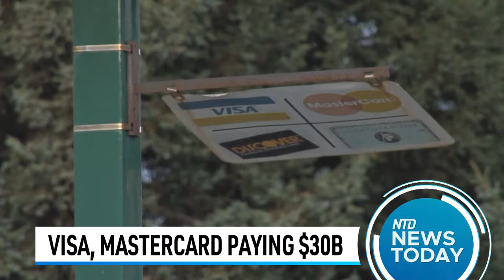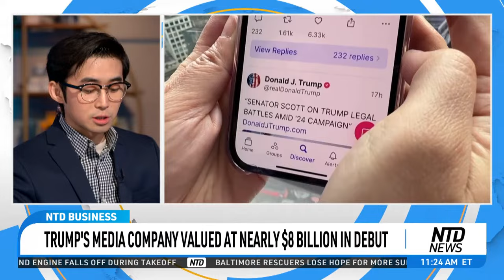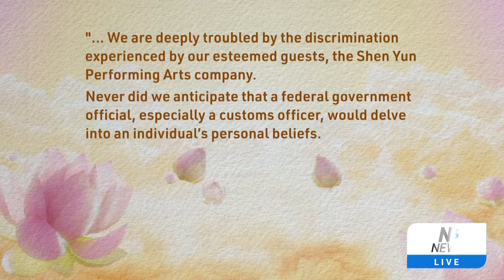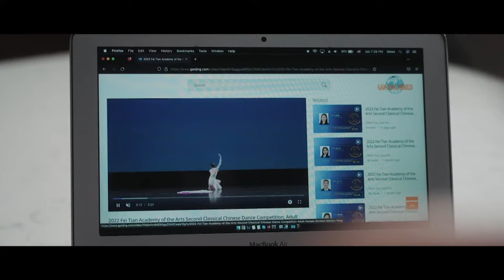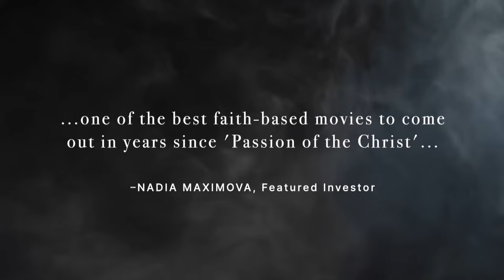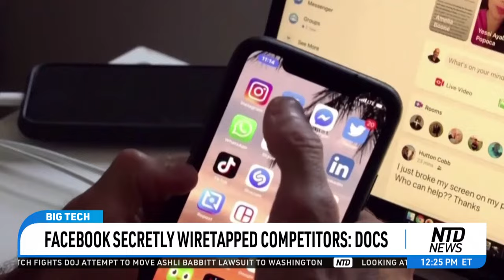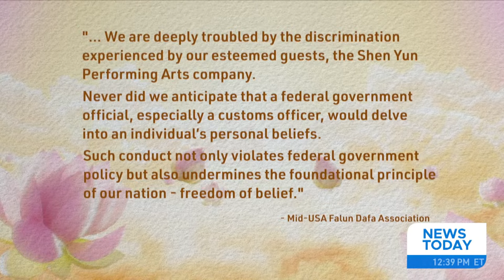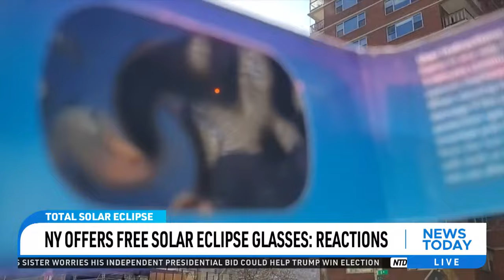NTSB Recovers Ship's Data Recorder After Bridge Collapse; Appeals Court Keeps Block on TX Border Law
00:00 NTD News Today—3/27/2024
02:18 Baltimore Bridge Rescue Efforts Resume
03:20 NTSB Begins Investigation Into Bridge Collapse
04:06 Baltimore Bridge Collapse Diverts Shipping Around Busy Port
06:30 How Will RFK Jr.’s VP Pick Change His Campaign?
11:45 Dem Running on Abortion Access Flips Ala. House Seat
12:31 Hunter Biden Seeks Dismissal of Tax Charges
13:21 Scotus Case Leads to Early Release for J6 Prisoner
18:04 Former RNC Chair Ronna McDaniel Dropped From NBC
19:02 TX Still Not Allowed to Arrest Illegal Immigrants
19:52 NYC Hands Out Prepaid Debit Cards to Illegal Immigrants
20:55 Report: Romanian Mob Makes Millions Stealing in U.S.
21:49 Virginia Governor Rejects 30 Gun Bills
22:42 Visa, Mastercard Agree to $30 Billion Settlement
25:05 Trump’s Media Company Valued at Nearly $8 Billion in Debut
27:58 Social Media Harming Youth Mental Health: Hempe
29:20 Hempe: w/o Social Media, Kids Form Healthier Social Habits
30:15 Advice for Parents From Founder of Screenstrong
31:55 Facebook Secretly Wiretapped Competitors: Docs
32:37 Suspect Arrested Stealing Bulldozer After Low-Speed Chase
36:54 New Bomb and Mass Shooting Threats Against Shen Yun
38:52 Chicago Shen Yun Host Demands Probe Into Customs Officer
39:28 CBP Agent Holds Up U.S. Performers
41:10 Moscow Attackers Planned to Flee to Belarus: Lukashenko
42:06 Ukraine Leadership Shake-Up, Top Official Dismissed
42:46 Thousands Protest in Hungary Over Corruption Allegation
43:21 German Economy to Grow by Only 0.1%: Think Tanks
48:09 New Jersey Taps Into Maple Syrup Industry
50:42 The Importance of Clean Water
53:18 Owl Retires After 3 Decades at Warwick Castle
54:21 Polar Bear Cubs Make Their First Steps in Siberian Zoo
54:50 Animals at German Zoo Go on Easter Egg Hunt
1:02:36 Disney Reaches Settlement With Gov. DeSantis’ Allies
1:05:36 How the Baltimore Key Bridge Collapsed
1:08:13 Preventing Catastrophes Like Baltimore Bridge Collapse
1:09:07 Biden to Pay for Baltimore Bridge Reconstruction
1:14:53 Washington Cites ‘Marginalized Groups,’ Cancels Bar Exam
1:18:12 MD Bridge Collapse: 6 Presumed Dead, Recovery Mission Begins
1:26:22 Man Arrested After Slow-Speed Chase on Front Loader
1:30:50 Netanyahu: Int’l Pressure on Israel Will Not Work
1:32:03 How the Middle East Is Changing
1:33:39 Copley: Israel-Hamas War a ‘Sideshow’
1:34:53 How China Is Trying to Build Power in the Middle East
1:40:30 FTC Investigating TikTok on Privacy, Security: Report
1:41:33 New Deal Boosts Struggling U.S. Solar Industry
1:49:10 Texas Gov. Abbott Launches Texas Space Commission
1:50:00 NASA Prepares for Total Solar Eclipse April 8
1:50:40 NY Offers Free Solar Eclipse Glasses: Reactions